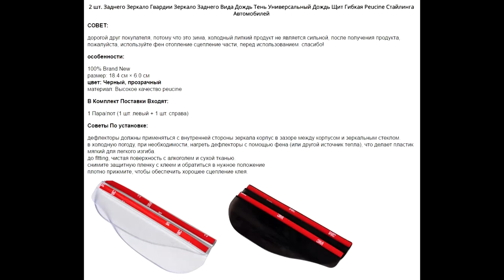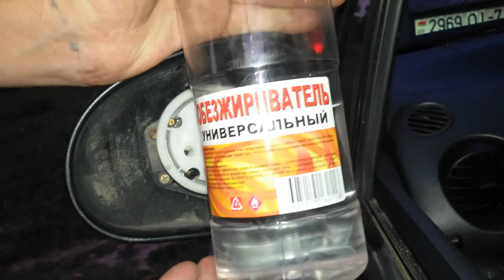Дефлекторы для наружных зеркал заднего вида Daewoo Matiz 1,59 $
Как заменить, снять зеркало заднего вида на Daewoo Matiz
Универсальный обезжириватель 3ton TC-545 520мл =2,55$
General Motors арт. 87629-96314 Стекло зеркала заднего вида левое  стоимость 6,75$
General Motors арт. 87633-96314 Стекло зеркала заднего вида правый  стоимость 6,41$